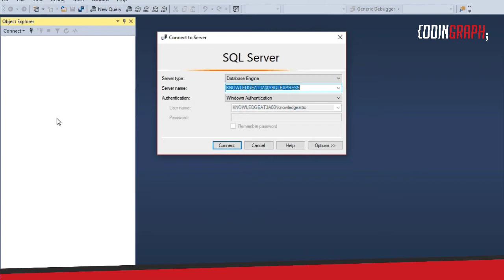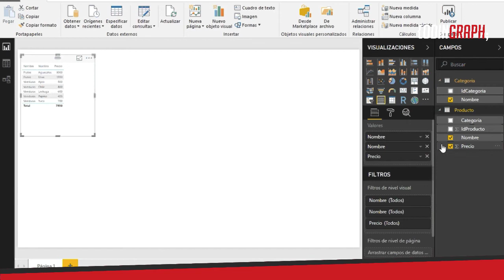Power BI SQL server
Power bi sql server español, conectarnos a una base de datos de SQL Server con Power BI y así poder crear reportes no es un proceso complicado, es más, el video es corto porque voy forma directa a explicar cómo hacerlo.